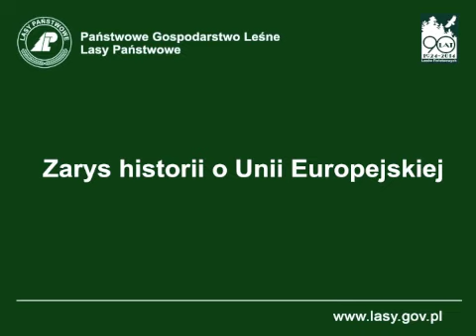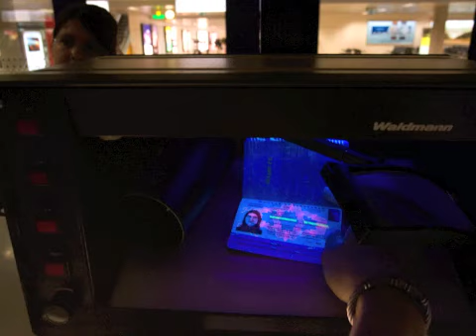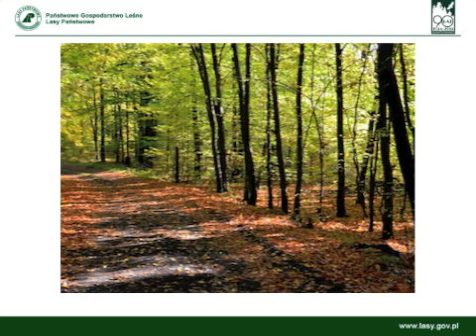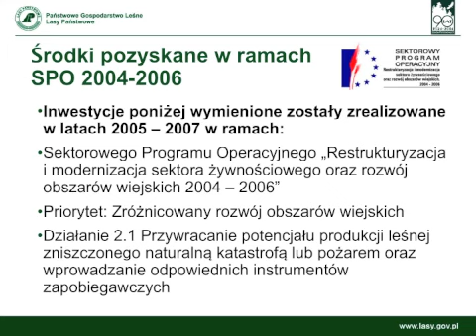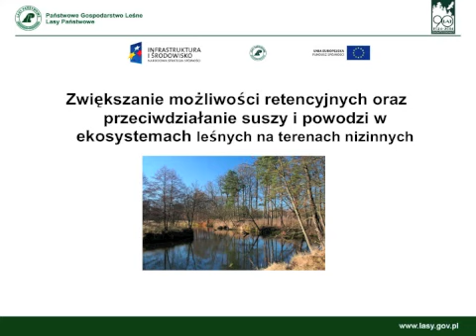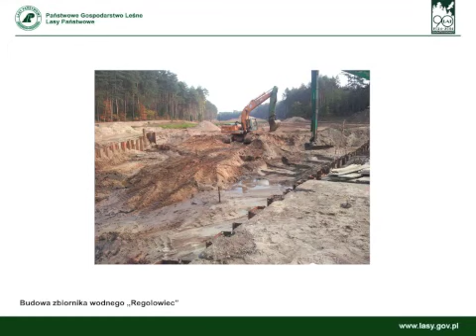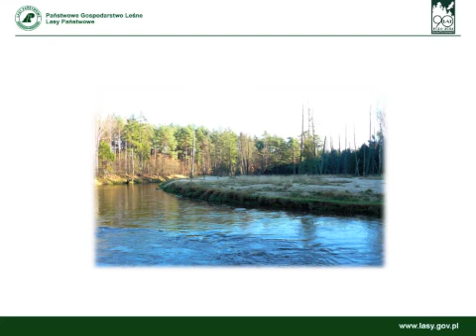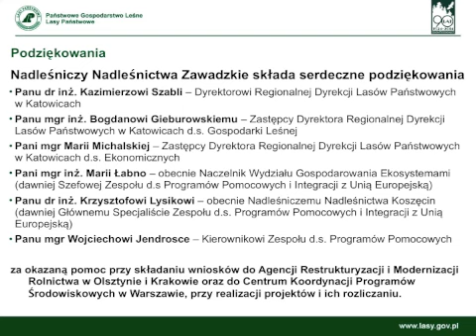10 Lat PGL LP Nadleśnictwa Zawadzkie w UE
Film nakręcony z okazji 10 lecia PGL LP Nadleśnictwa Zawadzkie w Unii Europejskiej